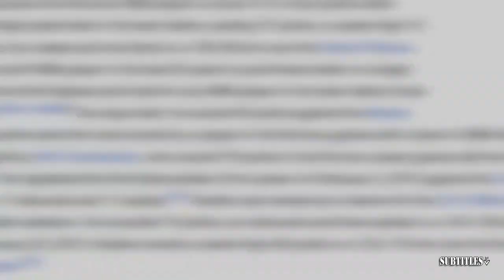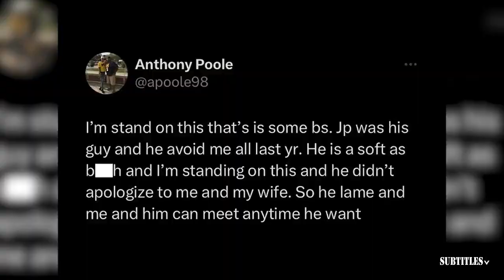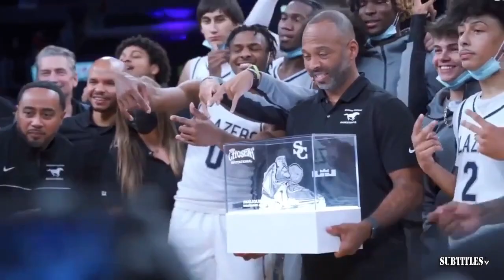ESPN reacts to Giannis scores 24 Pts, Bucks beat Hornets 111-99 to sweep season series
ESPN reacts to Giannis scores 24 Pts, Bucks beat Hornets 111-99 to sweep season series. Immerse yourself in a mesmerizing fusion of visuals and music showcased in this video compilation. Delve into the essence of each piece through thought-provoking subtitles, illuminating the most poignant moments. Express your appreciation by engaging with our content through likes and subscriptions to our channel! 🔥🎶📽️